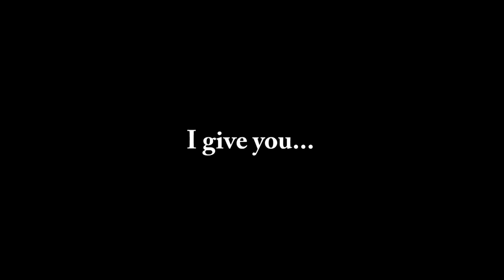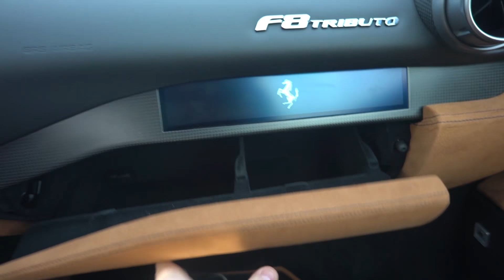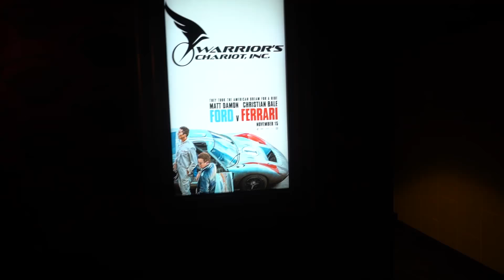I messed up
Huge thanks to Ferrari of Denver! They have the absolute sickest cars...

Track: Cosmouse & VØJ - Flow [Magic Release]

Track: Moldavite - Isan (The Legacy)